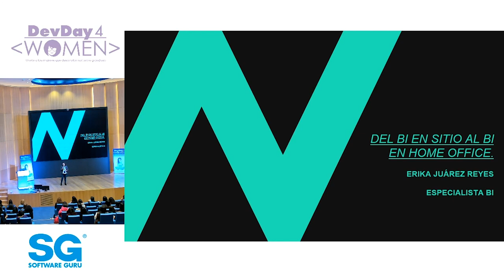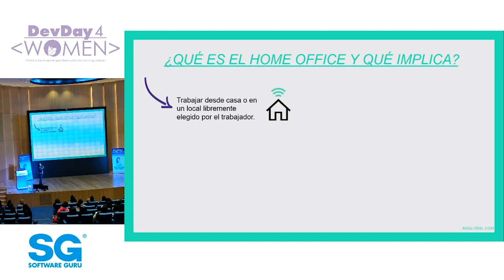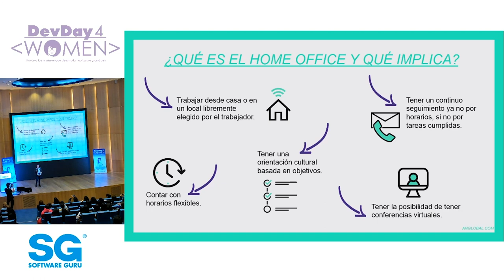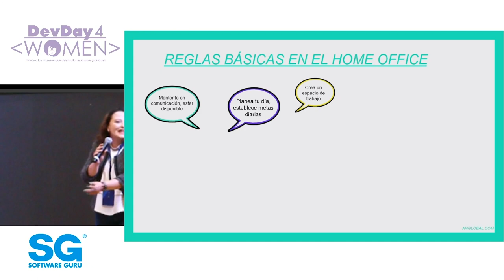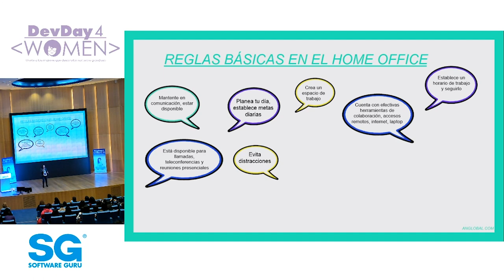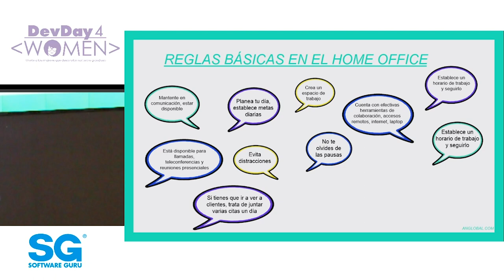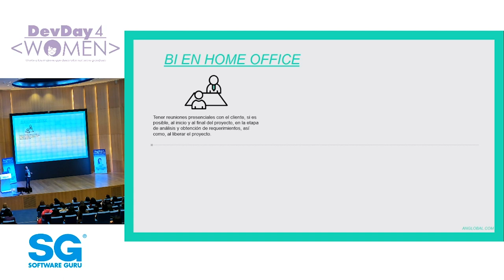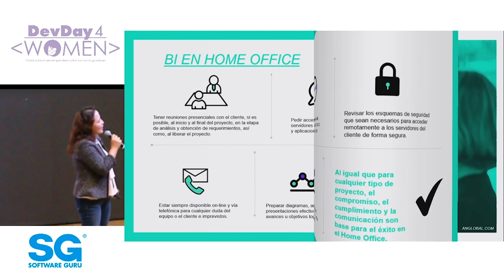Del Business Intelligence en Sitio al Business Intelligence en Home Office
Después de implementar muchas proyectos de Business Intelligence en sitio tuve que retirarme del mundo presencial e implementar en un modelo de home office que me permitiera atender los nuevos retos de BI.